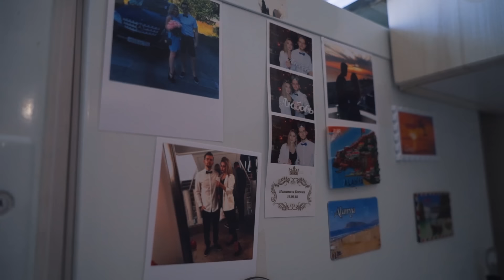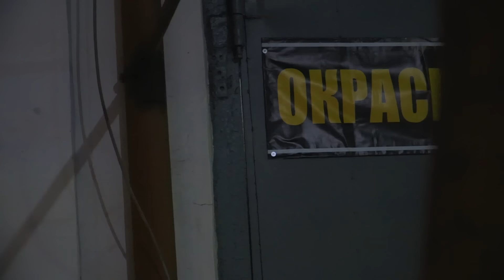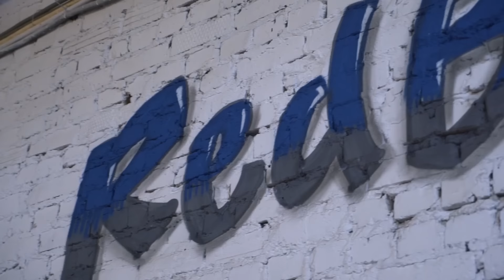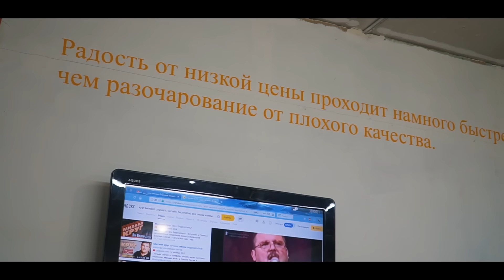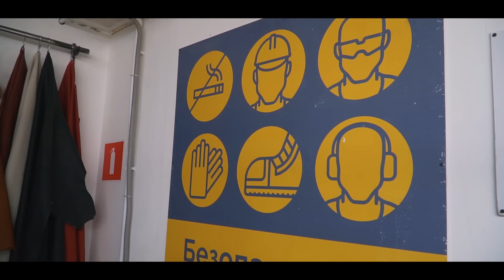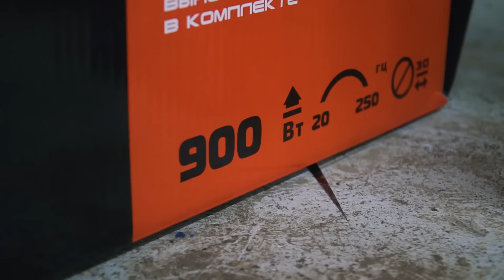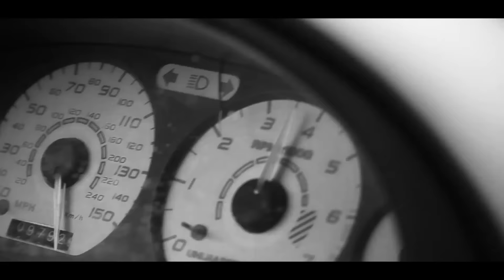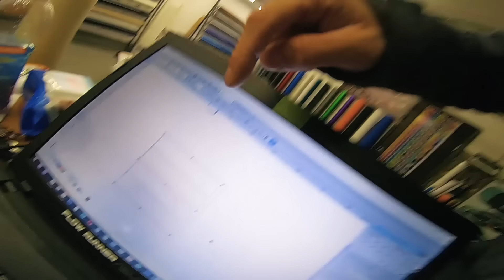ТАЧКА на ПРОКАЧКУ #7 - вложили 400 тыс.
Условия конкурса: (разыгрывается 5000р.)
3. Написать в комментариях в какой цвет нам красить следующие авто